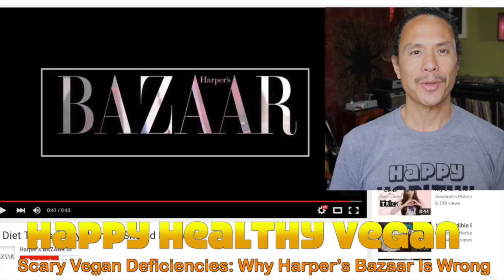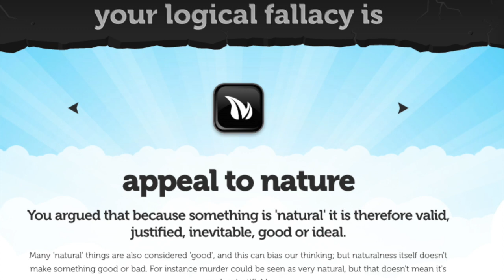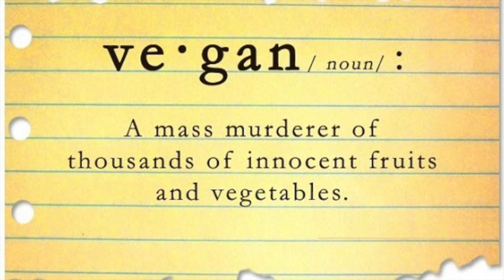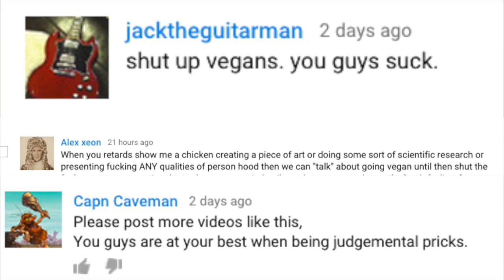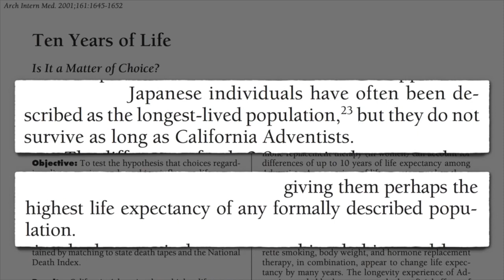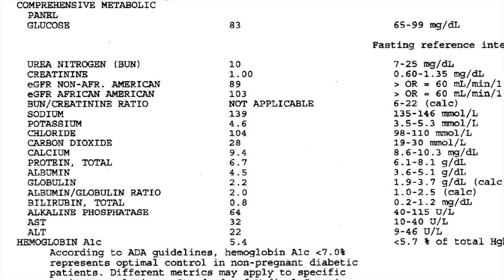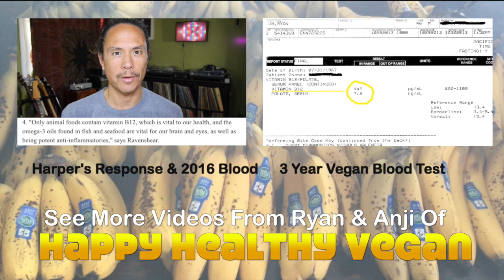The Dangers and Ignorance of Veganism: Response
Plants have feelings. Vegans are protein deficient. Vegans can not be healthy long term. Vegans are depressed. Vegans are just plain ignorant. Ryan responds to the low carb paleo blogger NicksFit, a proponent of butter coffee and hunting your own meat.